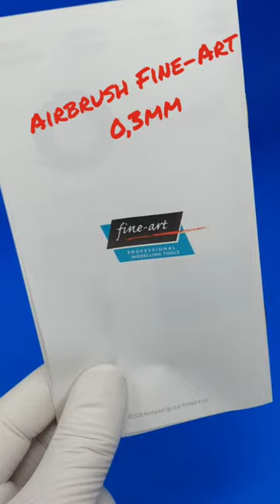Cheapest airbrush in the world?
Airbrush Fine Art "red devil" lol
I paid only 16Euros for this airbrush? Is it good? Well, it is not bad if You only use "light" paints.